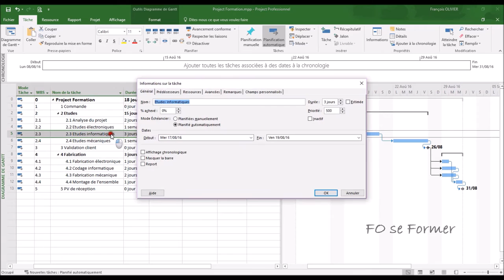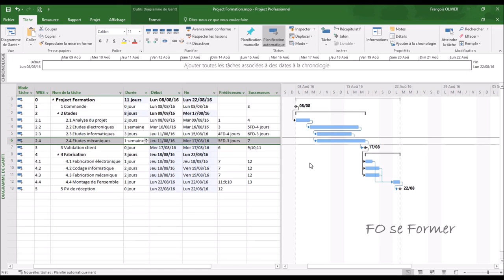MS Project : Cohérente du lien et avance / retard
Dans MS Project, il est important de vérifier que j'ai bien des prédécesseurs mais aussi que j'ai bien des successeurs. Ensuite je peux mettre un décalage sur une tâche : l'avance ou du retard dans le début des tâches.

00:00 Introduction
00:30 Vérification des prédécesseurs et successeurs
02:07 Mettre un décalage sur le début d'une tâche